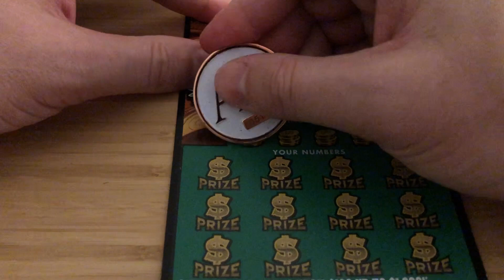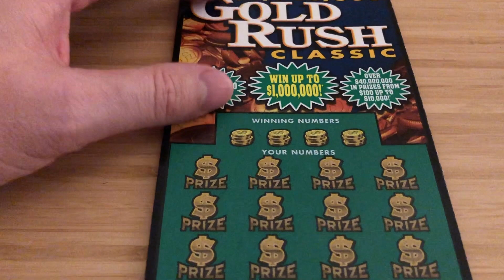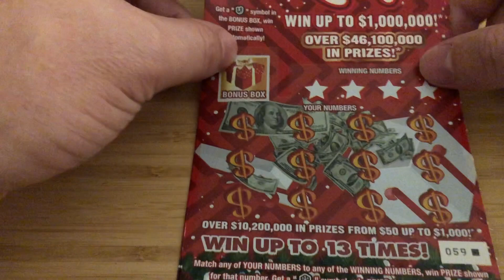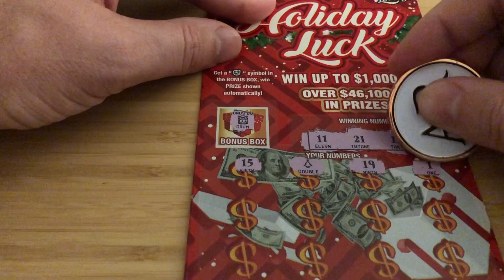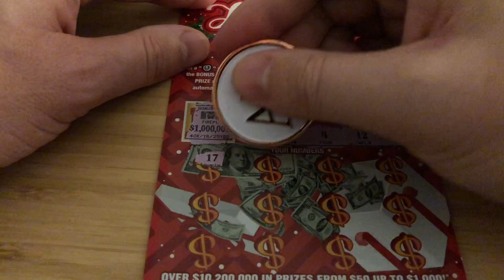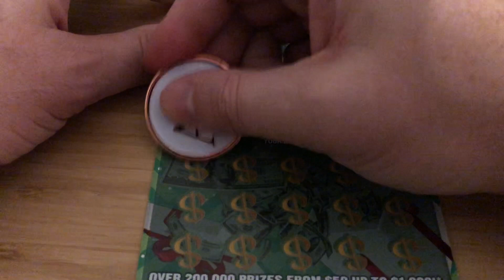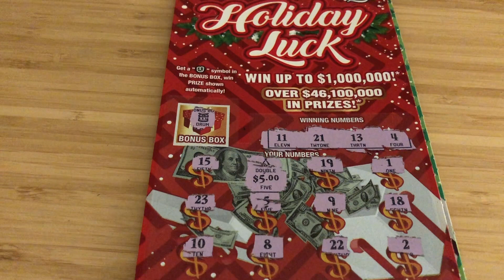I spent $30 on Florida Lottery tickets and won!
Today I played the $5 Gold Rush, the $5 Holiday Luck and the $10 Holiday Luck and I won!